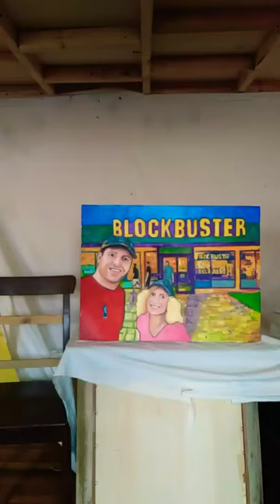🔴Sold | Leviticus art studio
The art world is always evolving, and the rise of conceptual street art has certainly left its mark in recent years. One artist who has been at the forefront of this movement is Leviticus, who has gained recognition for his innovative and thought-provoking works of art.

Leviticus is a contemporary artist who is known for his conceptual street art...however his artistic abilities go beyond just street art. He is also a skilled painter who creates custom oil paintings of humans, pets, and other subjects (from photos). His paintings are a testament to his mastery of the medium, showcasing his ability to capture the essence of his subjects and convey their emotions through color and brushstrokes.

In addition to his street art and oil paintings, Leviticus also creates serious museum-quality studio pieces out of found objects and oil paint. His work in this medium is characterized by its rawness and its use of unconventional materials. Leviticus' ability to transform discarded objects into works of art is a testament to his creative vision and his commitment to the environment.

Leviticus' works are visually stunning, his oil paintings showcase the beauty and complexity of the human and animal form, while his studio pieces challenge our notions of what can be considered art.

Leviticus is an artist who is pushing the boundaries of what is considered art. His conceptual street art, custom oil paintings, and museum-quality studio pieces are a testament to his creativity and his ability to captivate and challenge his viewers. Leviticus is an artist to watch, and his works are sure to leave a lasting impression on those who encounter them.